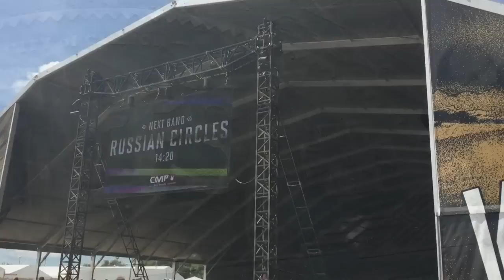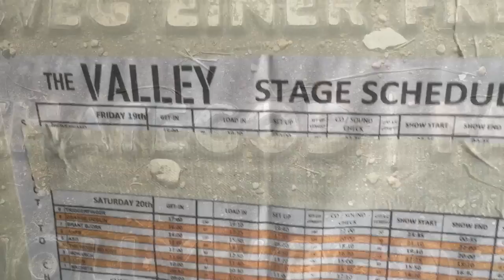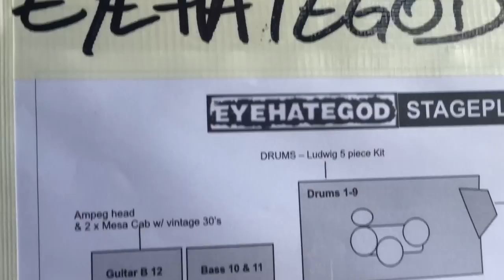Hellfest 2015 - Desert-Rock.com - Day 3